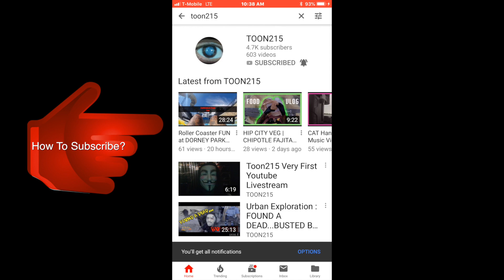PHILADELPHIA HOODS | Olney Pt.1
September 14th, 2018  (Drive started at 2:05pm ET)

Ever since I was a kid growing up in North Philly I was fascinated by old pictures of my neighborhood.  So as a lifelong resident of NORTH PHILLY. I will be treating the streets as my map and freezing our precious moments in history.

Want to know what's my website? Just ask!